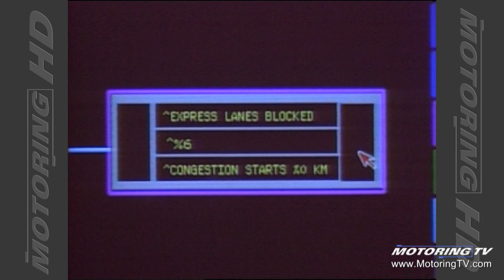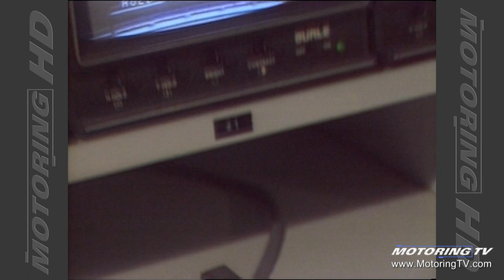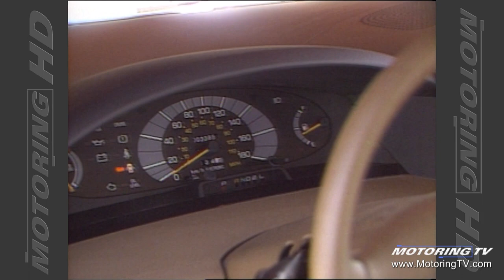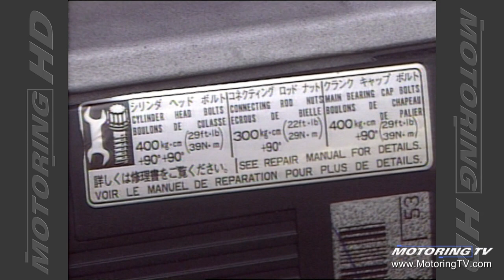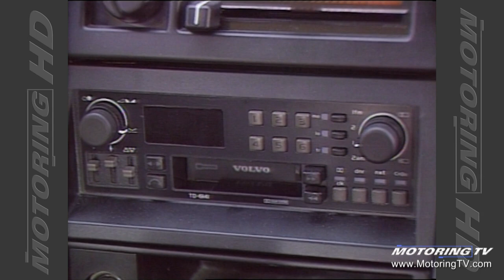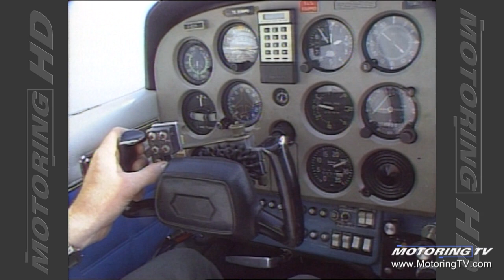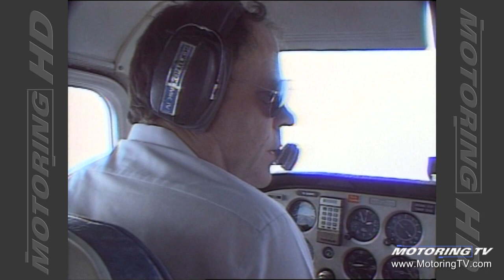Motoring TV 1990 Episode 21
- Traffic Control
- 1991 Previa
- Bill Gardiner on C-V Joints #1
- Traffic Reporters
- Jim Kenzie on Traffic Headaches